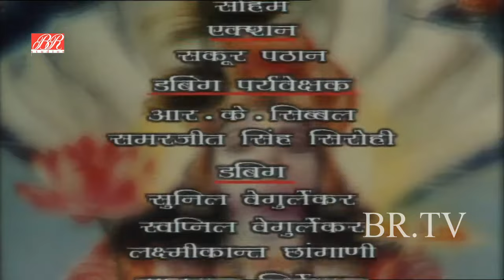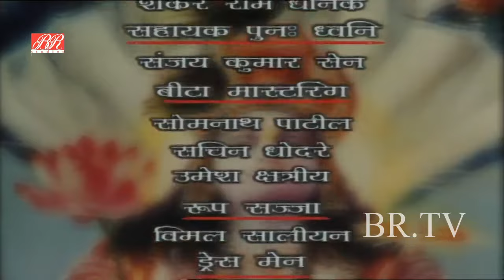समुद्र देव पर राम जी ने चलाया ब्रह्मास्त्र